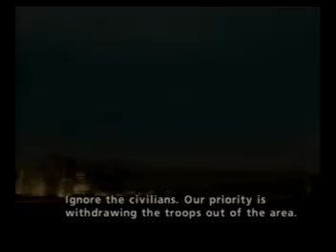Ace Combat Zero - The Inferno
part 11/18 of the 00:48:54 speed run. done in 3:45 on Ace Mode